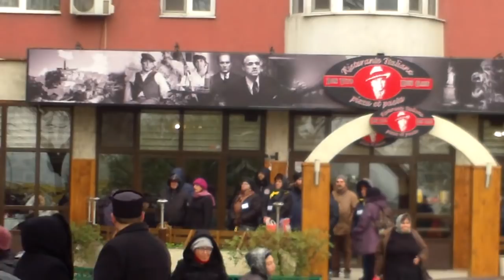Enoriaşii pleacă în timpul liturghiei cu 2 patriarhi - Curaj.TV